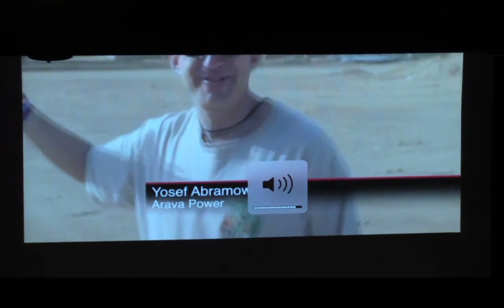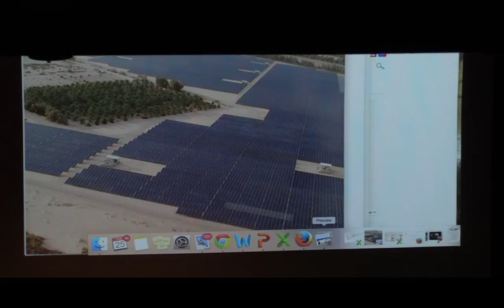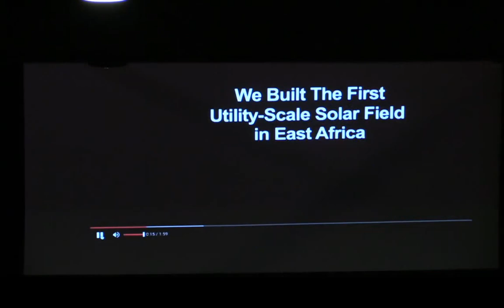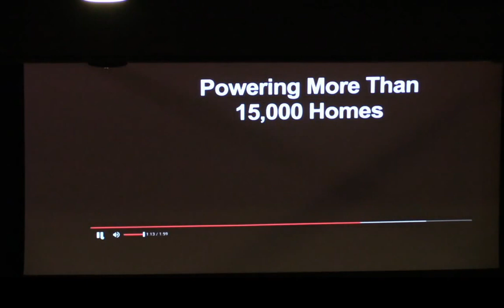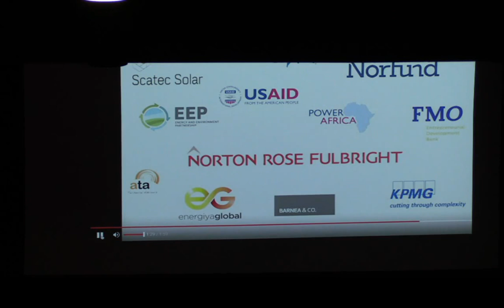GAIA Annual Research Symposium 2016